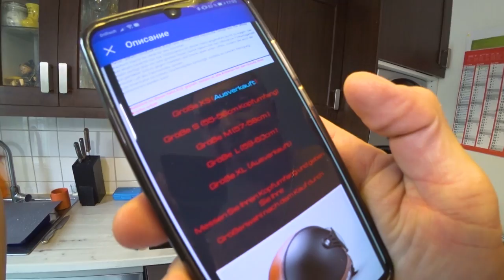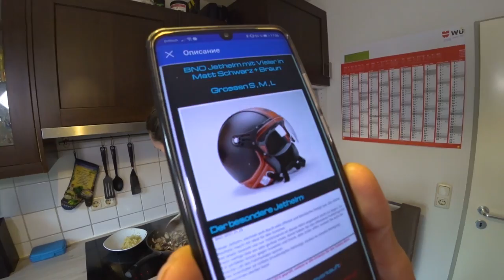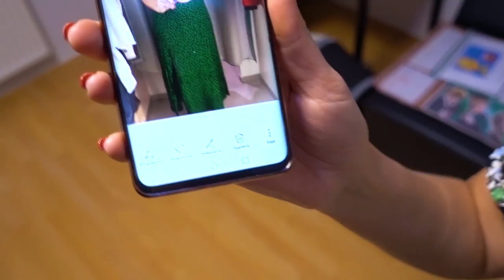Примерка одежды на весну и лето ✔ Что на ужин 3.03.2020